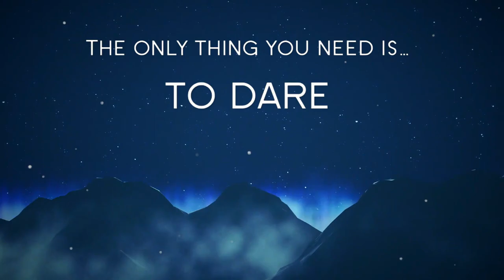Mako Song Contest 2019 - Official Trailer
Welcome to the Official Trailer of the Mako Song Contest 2019! We would like to wish every delegation, old or new, the best of luck in finding the most beautiful song to represent them and of course to win!

The very first edition took place in 2018 when 63 countries competed for the win, with Sweden eventually crowned the winner whilst the player recieved a trophy , taking the 2019 Edition to Stockholm, Sweden, for the very first time.

LET THE 2019 SEASON BEGIN!